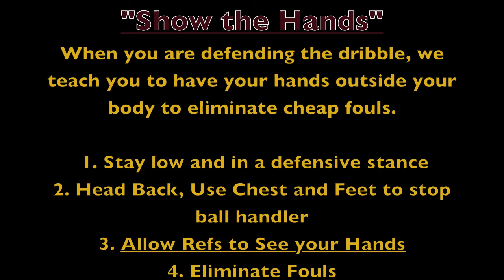Loyola Culture - "Show the Hands"